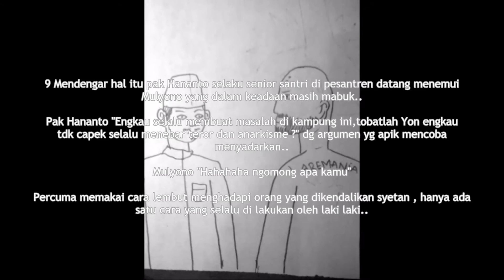KOMIK PERTAUBATAN MULYONO - Fajar Sahrul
Komik Pertaubatan Mulyono ini hanya terdiri dari 17 gambar. Sebuah komik sangat sederhana buatan Fajar Sahrul ini mampu membuat kita termenung akan perubahan sikap seorang Mulyono, tokoh utama dalam komik ini. Tidak ada kata terlambat untuk bertaubat.